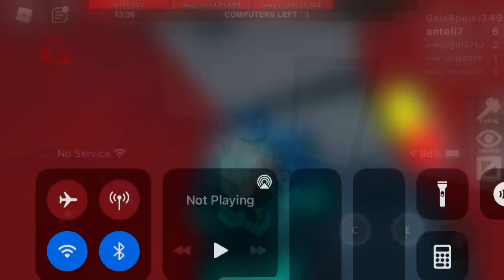Playing flee the facility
Rblx game